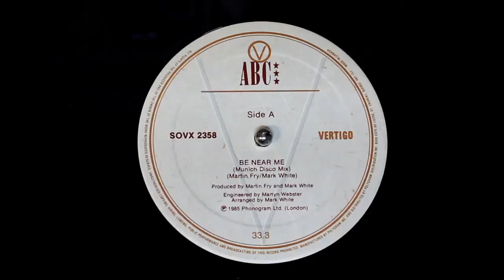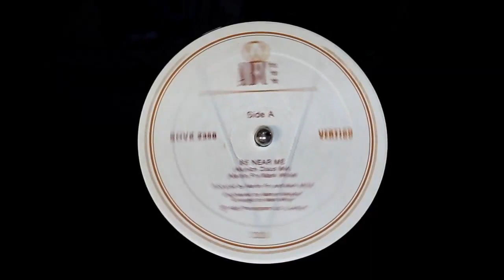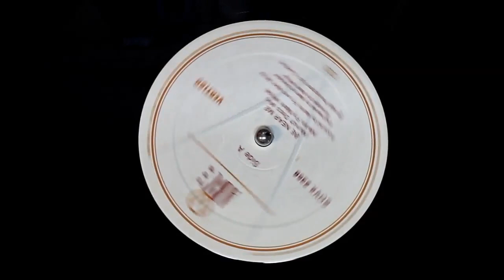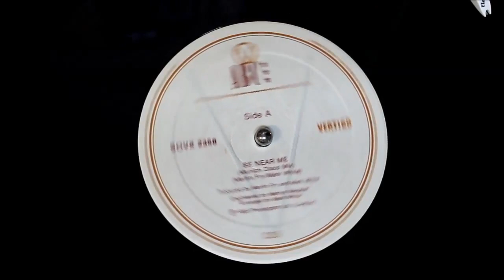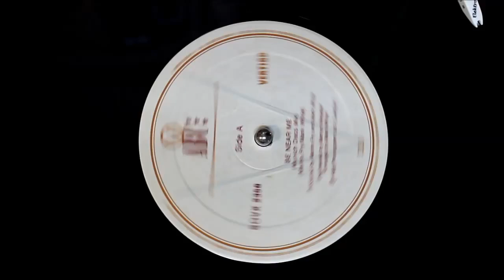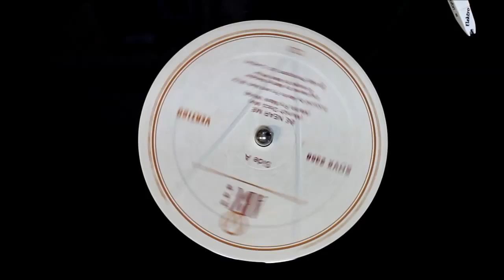ABC - Be Near Me (Munich Disco Mix) (1985) HD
Format: Vinyl, 12", 45 RPM, EP
Country: Netherlands
Released: 1985
Genre: Electronic
Style: Synth-pop

Tracklist
A  Be Near Me (Munich Disco Mix) 5:32
B1  A To Z 2:48
B2  What's Your Destination? 3:36

Companies
Published By – Neutron Music Ltd.
Published By – 10 Music Ltd.

Credits
Arranged By – Mark White
Engineer – Martyn Webster
Performer – David Yarritu, Eden (15), Mark White, Martin Fry
Producer, Written-By – Mark White, Martin Fry
Sleeve [Sleeve Art] – ABC, Best Films, Design KB*, David Levine (11), Keith Breeden

Notes
Sleeve art: Keith Breeden at Design KB with ABC

Neutron Music Ltd./10 Music Ltd.